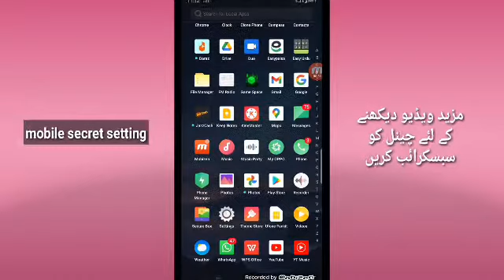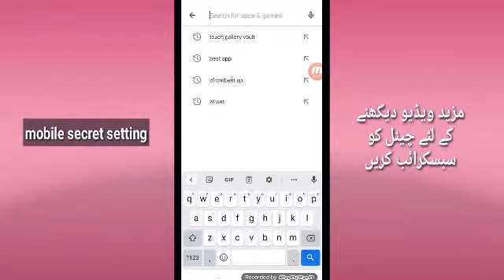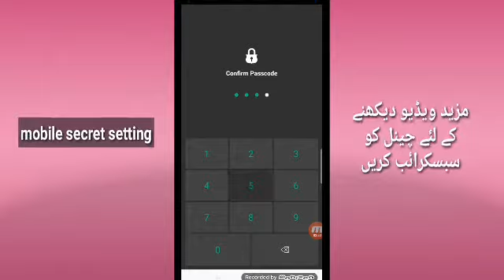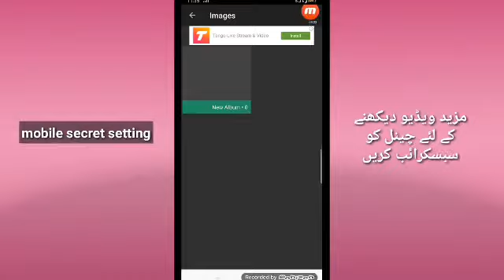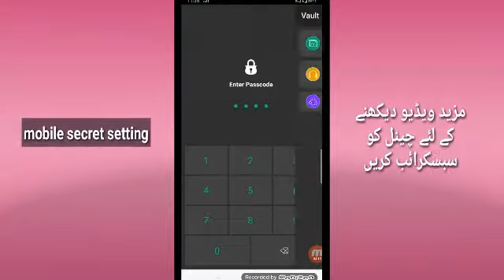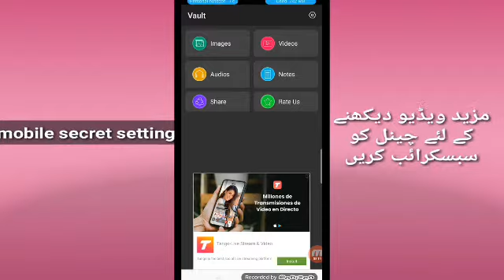apny mobile ky tourch🔦mai photo video chupaye||tourch photo valuat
In this video I will tell you that how you can easily hide your photo video documents in your flashlight apps.
hidden app video link